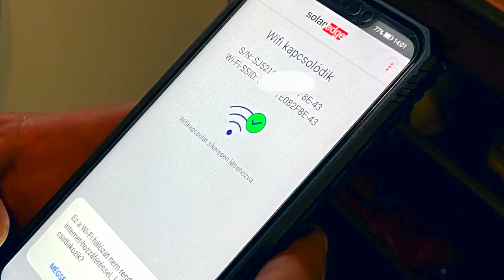Maysun Solar 330W half cell 9BB Mono MPEG 4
🇭🇺 Budapesti projektünk eredménye kis videóban összefoglalva:

22 db napelem
330W/ 9BB

Köszönjük Gwade Clim-Sol és Energia Centrum kft kiemelkedő  munkáját! ☀️

🇬🇧 Our latest project in Budapest summarized in a small video:

22 pcs solar panels
330W / 9BB

Thank you Gwade Clim-Sol and Energia Centrum Ldt for your outstanding work!☀️
Laci Fazekas
László Drigán